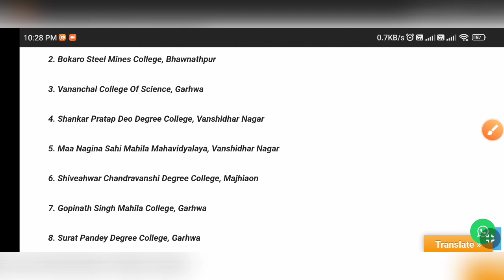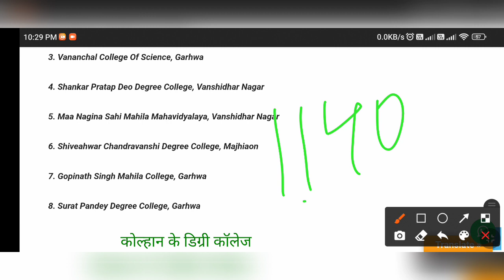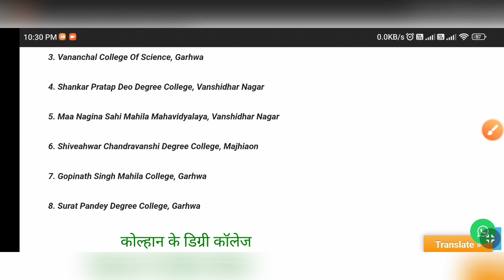COLLEGES IN GARHWA DISTRICT OF JHARKHAND | COLLEGE'S OF GARWAHA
college in garhwa
garhwa college's list
list of colleges in garhwa district of Jharkhand
jharkhand list of Colleges in garhwha
garhwa district jharkhand college's list
list of colleges update.